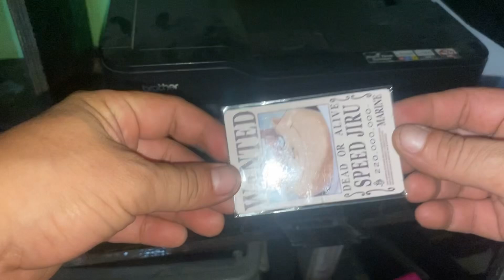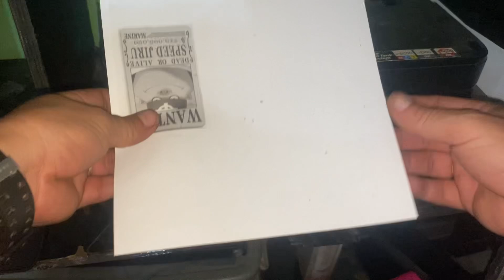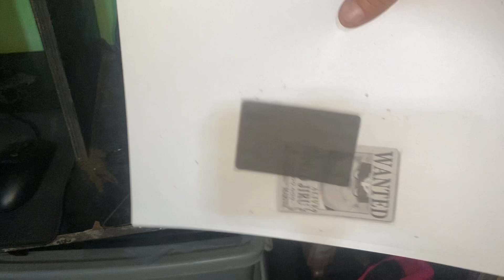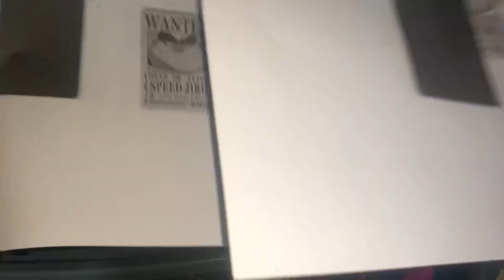Paano mag Xerox ng harap at likod sa Isang Bond paper sa Brother Printer? Basic tutorial..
Salamat sa panunuod guys…